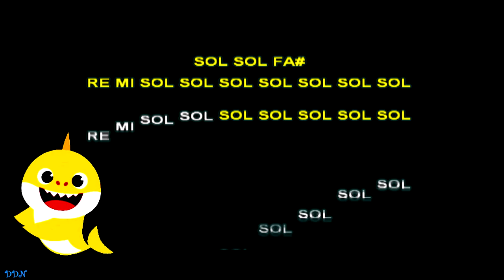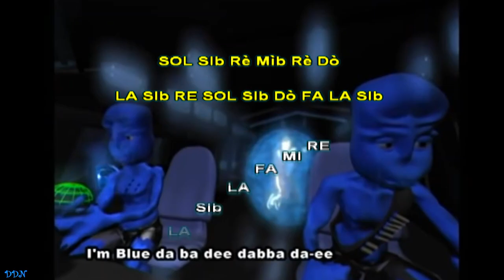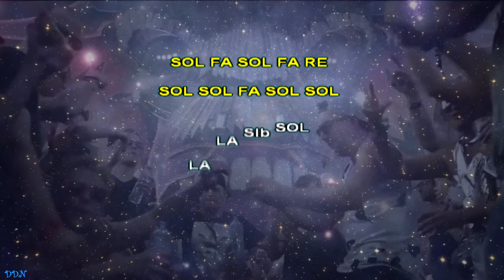MEMES Flauta dulce, Flauto dolce - When mon isn't home, Coffin dance, Dragostea, I'm blue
MEMES Flauta dulce, Flauto dolce - When mon isn't home, Coffin dance, Dragostea, I'm bluer song con notas in stile Flautaoke.